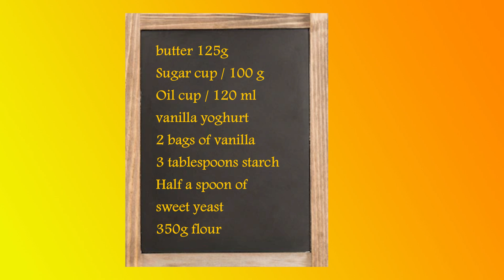5 أشكال حلويات حضريها دفعة واحدة 👌 مذاقها خطيير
ما عليك سوى الانتساب إلى هذه القناة للاستفادة من  عدة مزايا:
Welcome to my new channel English​ recipe
Recipes_Salma@
زبدة 125غ
كاس سكر /100غ
كاس زيت /120مل
ياغورت فانيلا
2أكياس فانيلا
3ملاعق نشا
نصف ملعقة خميرة الحلويات
350غ دقيق
butter 125g
Sugar cup / 100 g
Oil cup / 120 ml
vanilla yoghurt
2 bags of vanilla
3 tablespoons starch
Half a spoon of sweet yeast
350g flour